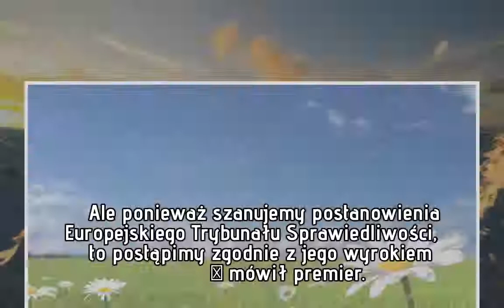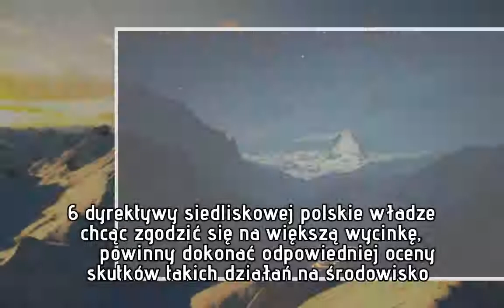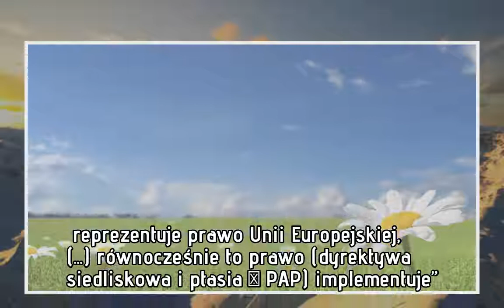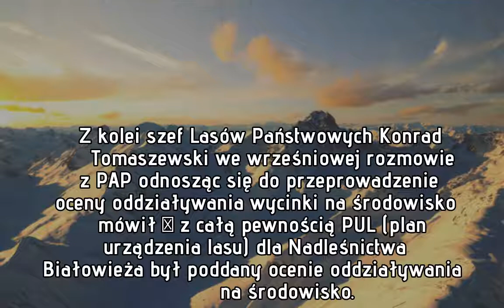Morawiecki o Puszczy Białowieskiej: postąpimy zgodnie z wyrokiem Trybunału Sprawiedliwości UE